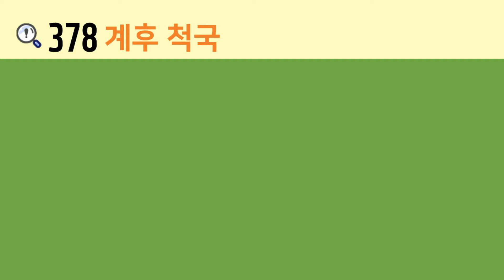일본어 한자암기박사 – 제목번호 378(届后→尺局 계후→척국)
이번 시간에는 ‘주검 시, 몸 시’와 ‘자 척’이 활용된 한자들을 연상하여 암기해보도록 하겠습니다.

‘尸(주검 시, 몸 시)’ 아래 ‘由(말미암을 유, 까닭 유)’와 결합하면 ‘届(이를 계, 신고할 계)’
‘尸(주검 시, 몸 시)’의 변형된 글자 아래 ‘口(입 구, 말할 구, 구멍 구)’와 결합하면 ‘后(임금 후, 왕후 후)’
‘尸(주검 시, 몸 시)’ 아래 ‘乀(파임 불)’과 결합하면 ‘尺(자 척)’
‘尺(자 척)’의 변형된 글자 아래 ‘口(입 구, 말할 구, 구멍 구)’와 결합하면 ‘局(판 국, 부분 국)’